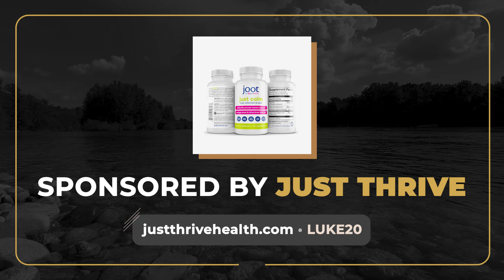Stem Cells, Prostate Power & Next Level Nutraceuticals w/ Dr. John Lieurance | 550 | Luke Storey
One of our most tenured guests, Dr. John Lieurance, is back for his seventh appearance on the pod to shed light on cutting-edge stem cell and prostate treatments. As a chiropractic neurologist, chief scientific officer of MitoZen, and naturopath at Advanced Rejuvenation, Dr. John brings a wealth of expertise to the table for biohackers and anyone looking to enhance cognition and physical performance. and use code LUKESTOREY for 5% off.

First, we dive into the latest advancements in stem cell treatments, not only for people who want to explore stem cells for their own healing but also for practitioners looking to adopt this into their practice. Dr. John gives a rundown of the different types of stem cells available, what’s most effective, and the powerful benefit of using X cells, the so-called Rolls Royce of stem cells.

Dr. John then provides details and science-backed data on how all of MitoZen's products are geared toward handling the root cause of many conditions associated with the lack of support the body needs to be healthy and vital. We discuss our favorite energy source (it’s not caffeine!), how to reduce the effects of travel on the body, and ways to boost your eye health.

I’m passionate about shining a light on the importance of protecting the prostate, and share my recent experience with a prostate infection and the treatment Dr. John administered to dramatically improve my situation. We cover what men can do to test for, and treat, infections as pain-free and easily as possible – how women listening can support their male partners in getting checked out.

I can confidently attest to the fact that Dr. John’s Advanced Rejuvenation clinic is an environment created for healing unlike any other. He is more than just a doctor; he’s a true healer. Tune in to find out more about how innovative health technologies can help you live a long, healthy life.

Chapters:
00:00:00 — 1: Opening
00:00:00 — 2: Drug Culture Consequences: Rehab & Recovery Reflections
00:11:56 — 3: The Latest Evolution of Stem Cell Treatments
00:27:29 — 4: The Power of X Cells: Highlighting Innovative Stem Cell Technology
00:42:48 — 5: Pro Tips for Travel Recovery, Better Sleep & Mental Clarity with MitoZen
00:59:30 — 6: Methylene Blue: Safety, Absorption, Sourcing & Dosing
01:20:47 — 7: Prostate Protection 101: Warning Signs, Testing & Treatment

The Life Stylist is produced by Crate Media.

Receive Episode Resources in your inbox, ONLY available to our NEWSLETTER subscribers

The EMF Home Safety MASTERCLASS: Featuring 4+ HOURS OF VIDEO CONTENT that will give you a comprehensive understanding of the various types and sources of EMF commonly found in your home, and how to fix them.

Connect with the show via social media for frequent updates and latest lifestyle biohacks: